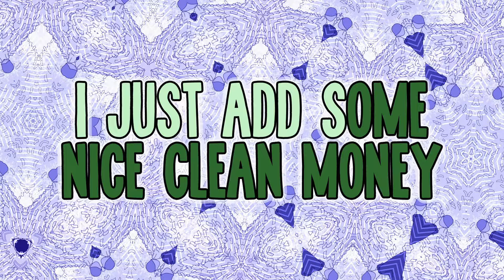Clean Money (From "Central Park"/Lyric Video)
This Emmy and NAACP Image Award-nominated musical series is created, written and executive produced by Emmy Award winner Loren Bouchard, alongside Grammy Award winner Josh Gad and Emmy Award winner Nora Smith.

The star-studded ensemble cast features Josh Gad, Leslie Odom Jr., Daveed Diggs, Emmy Raver-Lampman, Kathryn Hahn, Tituss Burgess and Stanley Tucci.

Music video by Central Park Cast performing Clean Money (From "Central Park"/Lyric Video).